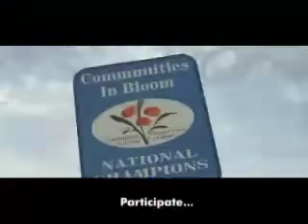Municipality of Kincardine - Brand Video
Branding Video (low resolution) realized by Imaginis for the Municipality of Kincardine.
Photo by Giulio Di Sturco.
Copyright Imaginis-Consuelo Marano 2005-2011